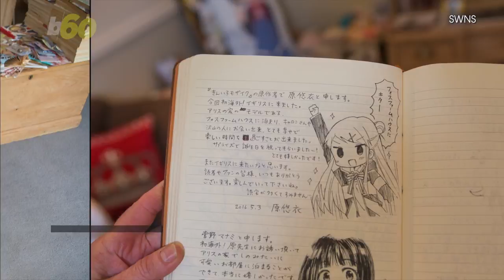The Real English B&B Behind Hit Anime Series Turns Owner into a Celebrity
This English B&B owner has become a celebrity after her B&B became the setting for a hit Japanese anime show.